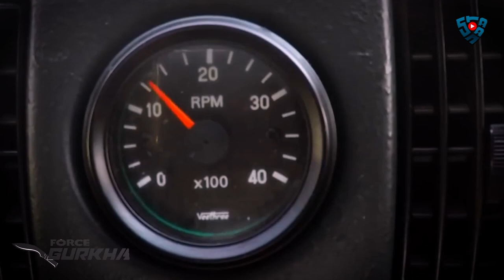FORCE GURKHA 4X4X4 (THE MONSTER) | Crazy (feat. Siadou) | STAAN VLOGS